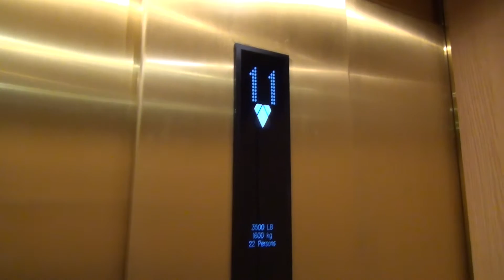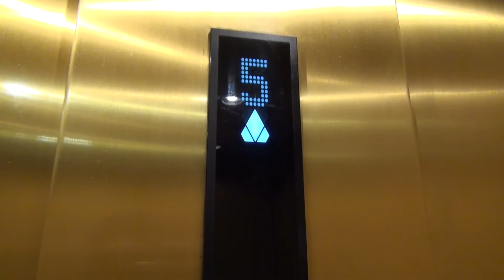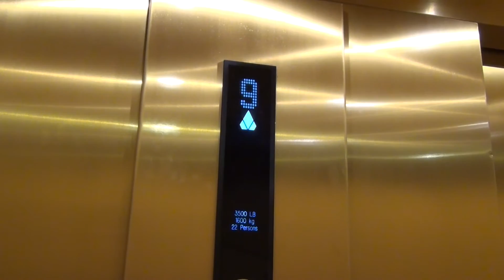Kone Traction Elevators - Grand Casino Hinckley - Hinckley, MN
These are the Kone traction elevators at Grand Casino Hinckley in Hinckley, Minnesota. These were always pretty busy, so I got this video in multiple small takes from multiple visits and combined them into one video.